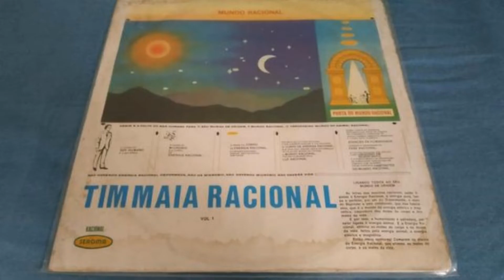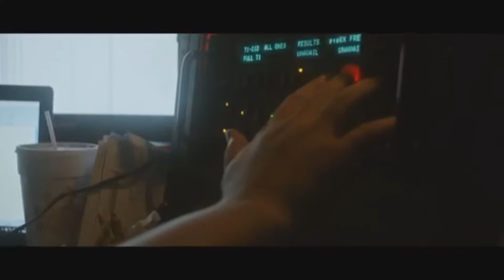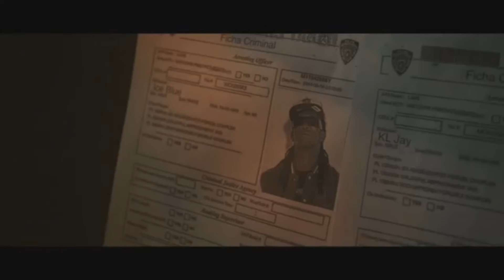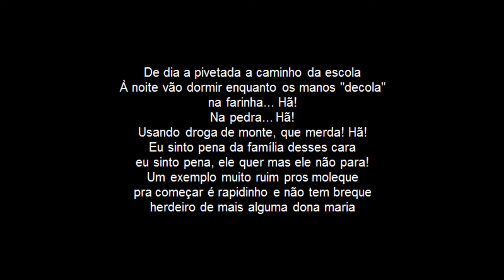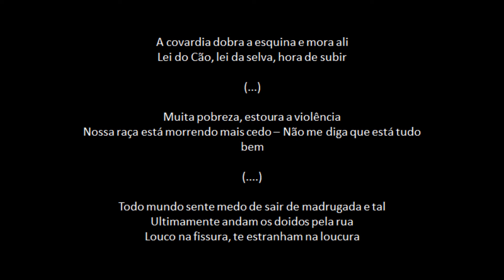Periferia é Periferia (Racionais MC's) – Análise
2° ano B:
Ana Carolina Targa
Andressa Passarelli
Clara Melissa Gonçalves
Elisa Santana
Kimberly Gobbi
Stéphany Carvalho